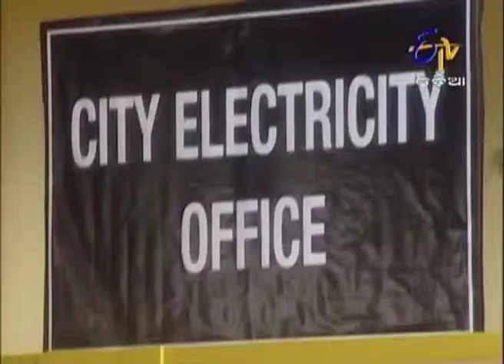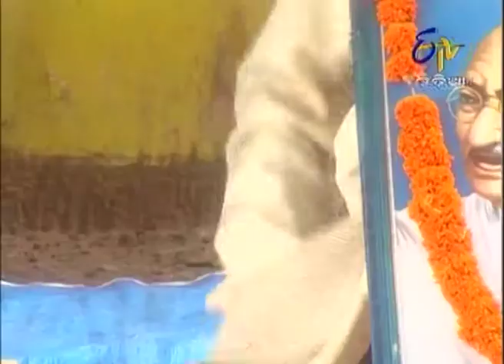Sabu Thik Thak- All is well - ସବୁ ଠିକ ଠାକ୍ ଅଲ୍ ଇଜ୍ ବେଲ୍ - 2nd September 2014 - Full Episode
Gananath discussed the condition of Banchha's wife. He advised her to use aurvedic medicine. Bhanchha was ready to follow the advice given by Gania. Having listened to this, Banchha's wife was very happy.

Sabu Thikthak is a comedy show in which the family members are crazy yet fun loving. Watch this hilarious show only on etvodia.